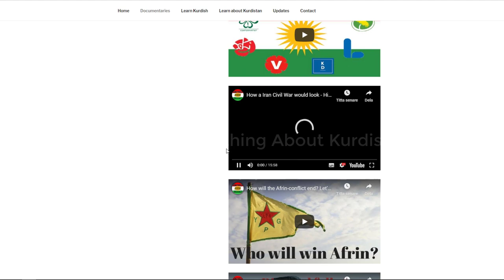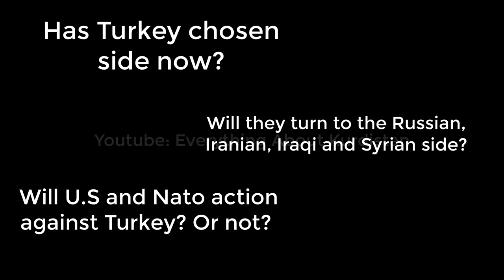Why is Iran bombing Kurdistan? - Recent days of bombing towards Rojhelat - Is a War with U.S coming?